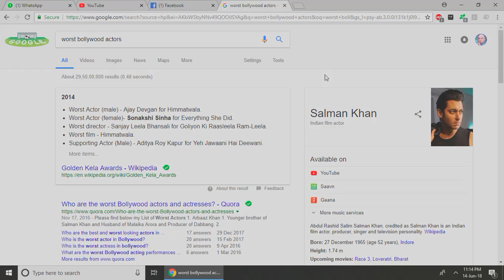Google admits that Salman khan is the worst bollywood actor